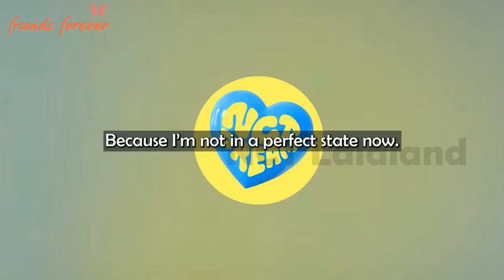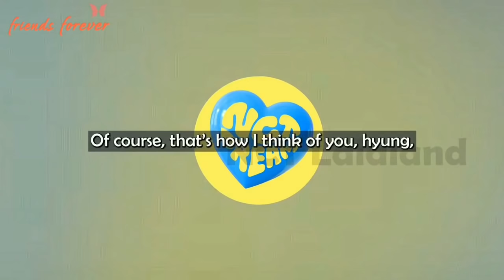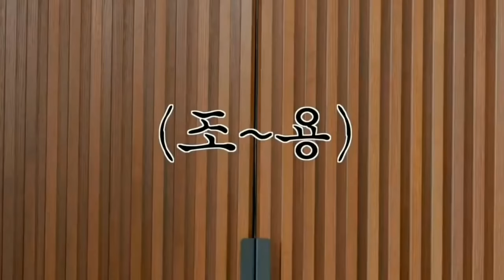jisung and jeno unexpected sweet moments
Original content are from :
Chapters :
0:00
[ENG/INA/THAI SUB] 쫑철이 | NCT JENO CHENLE VLIVE

1:05
This is about our ‘Future’ | PAST, PRESENT, HELLO FUTURE #3

1:13
[ENG/INA/THAI SUB] 탭신동이 될꺼야💚#2 | NCT JENO JAEMIN JISUNG TEN VLIVE

1:38
[ENG/INA/THAI SUB] 1위퓨처💚💚💚💚💚💚💚 | NCT DREAM VLIVE

2:28
!t Live(잇라이브) : The 9th MUGI-BOX(뮤기박스) "NCT DREAM" (Full Ver.)

4:32
[ENG/IND SUB] NCT DREAM 00 LINE VLIVE | JAEMIN, JENO, HAECHAN, RENJUN VLIVE 210305 FULL HD

6:28
Cafe vlog｜Cafe 7 DREAM은 오늘도 영업중☕️｜카페브이로그｜카페7드림｜나메리카노매운맛｜바쁜하루｜카페신메뉴출시

7:14
[ENG/INA/THAI SUB] NCT DREAM HAECHAN JISUNG CHENLE VLIVE (ft. Daegal)

7:36
지성아 생일 축하해~! (Happy birthday to my JS) | 천지의 이것저것 Ep.6

7:49
[FULL] 러브게임은...전설이다💚 NCT DREAM(엔시티드림) 보는 라디오 | 런쥔, 지성, 천러, 재민, 제노 | 박소현의 러브게임 | 210706

8:29
NCT DREAM On Their Audition Process, Group Dynamic, and "Hello Future" | KPDB Ep. #119

10:25
SUB | 오랜만시즈니💚드리미컴백 | Jeno Live 제노 라이브 | 190709

11:45
아니 그니까 경찰 누구냐고…👮‍♂️💢 | 🧬드림 연구소🧪 File. 3 | DREAM Mystery Lab

12:08
박지성 성인 취임식(?)｜박지성! 옥상으로 따라와 #1｜Rooftop Fight

12:24
ENGSUB Weekly Idol EP460 NCT Dream

13:02
Dream VS Dream | JISUNG VS JENO

14:00
이불 속은 안전해 🛌 #1｜NCT DREAM Stay Under the Blanket